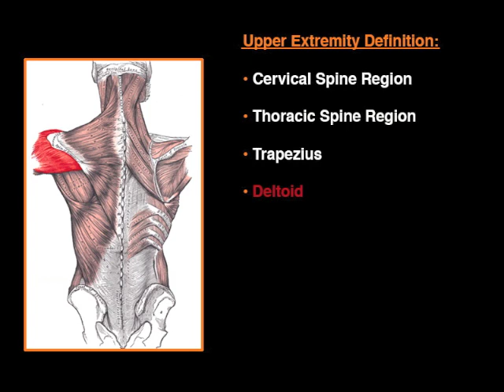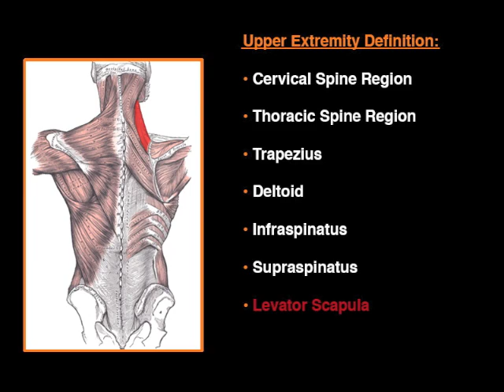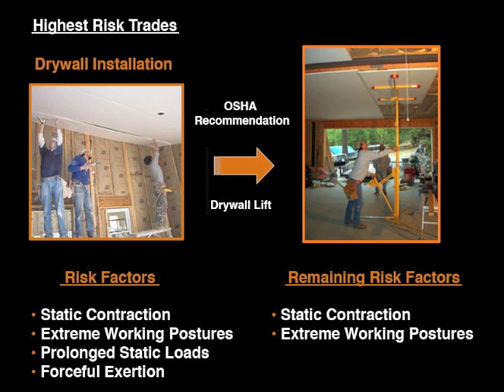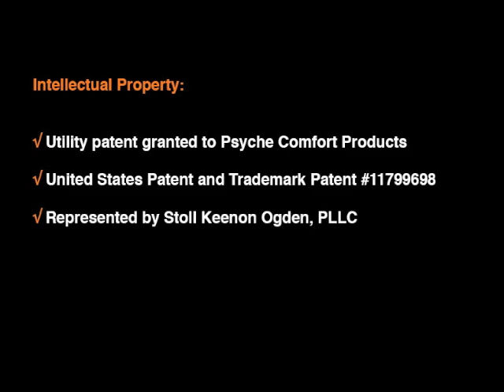Neck Guard - For Work That's a Pain in the Neck (Long Version)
Neck Guard is a revolutionary, new neck support for any trade performing overhead work. Designed with the worker in mind, Neck Guard’s unique shape allows one to work comfortably while maintaining a correct posture. Neck Guard is lightweight, rugged, and easy to use. So whether you are a homeowner with a weekend project, or a professional contractor, Neck Guard offers the performance you need, and the comfort you desire.

For work that’s a pain in the neck, there’s Neck Guard.